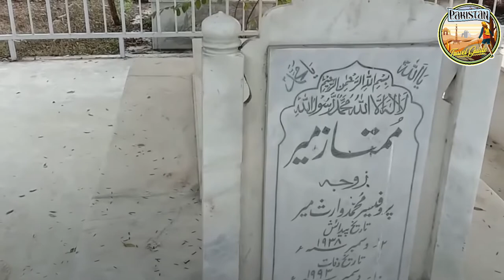Gujjo City (Tomb of Abu Turab) |Full Documentary & History In Urdu & Hindi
Learn about the Gujjo City of Sindh Pakistan. Watch this video to know about the Gujjo.

Short Intro of  Gujjo City...!!

The Indus Valley is so rare and attractive that it has a special significance and a distinct identity. Beyond Gharo comes the small town of Gaju, which stretches for half a kilometer on either side of the main highway. Freshwater canals flow out of Kenjhar to the west of the city. If coming from the west, cross the bridge of these canals and walk on the paved road south of the canals to the west. After walking two and a half kilometers, the road turns south, where in front is the shrine of "Abu Turab" on a short mound, which is surrounded by the shade of palm trees.

Pilgrims and devotees enjoy the good moments of life in the cool shade and tranquility of these trees, the shrine and the rooms built there. There is also an ancient cemetery spread around the shrine, which is of special importance due to its antiquity. There is a huge ancient cemetery of Chokundi style, where there are more than 200 ancient tombs on which very delicate, fine and intricate carving work has been done.
The ground of this graveyard is very bean-infested so these tombs made of limestone are suffering from weariness. They occupied the fort of Sakura (Mirpur Sakra). Sheikh Abu Turab conquered the fort of Bukhar and did many deeds of bravery. "Locals say that" Haji Abu Turab came from Basra riding on a fish. Now only the hook of this fish is left It has been worn out and broken. I have heard that this fork heals people suffering from stomach ailments. People come here from far and wide to get rid of bloated stomach, stomach ache and itching. Are Local folk songs are sung with a specific rhythm, if they are sung, they do not need any instrument to sing. They love ears and heart and mind even without it. They say that these folk songs are created by women and they are sung only on the occasion of happiness. Childless couples also come here to pray. After having children, the first hairs on the child's head are cut in the courtyard of the shrine and put in a beautiful cloth bag made of this cloth bag, the yellow tree.
The Dargah was built by Sama Hakim "Jam Juno". It was the same Jam Juno who played a major role in implementing and enforcing the royal orders and policies of Delhi in Sindh. This was the time when the court language of the Delhi Empire was Persian. "Jam Juno" for the first time applied this language in the court and education of Sindh. The mausoleum has a special significance in terms of its structure and decoration and the honor of having such an ancient cemetery around it has come in the part of this shrine. Staying on the hill and getting very old. This story may seem like a simple story to you, but it has hidden an ancient historical fact of centuries.